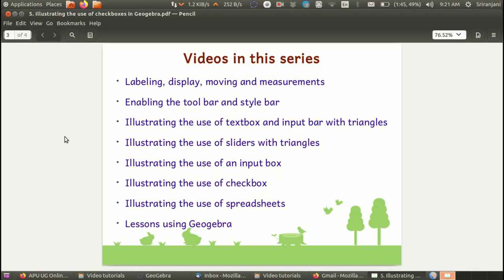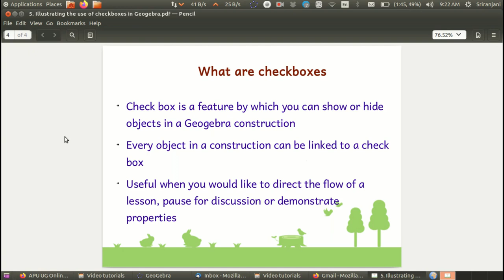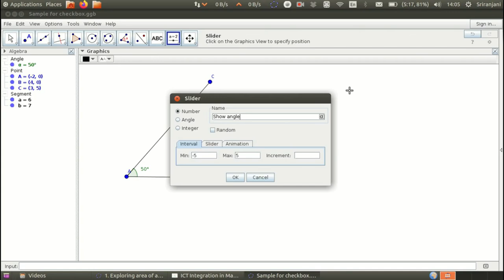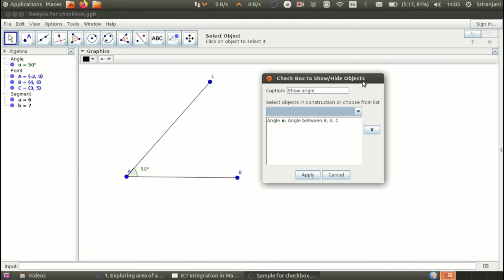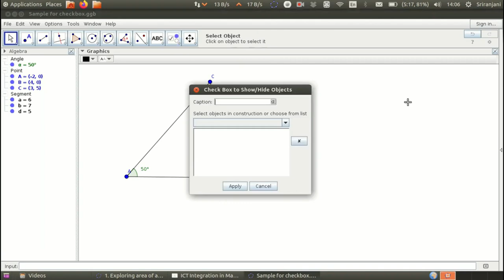Geogebra tutorial 5 - Using checkboxes in Geogebra